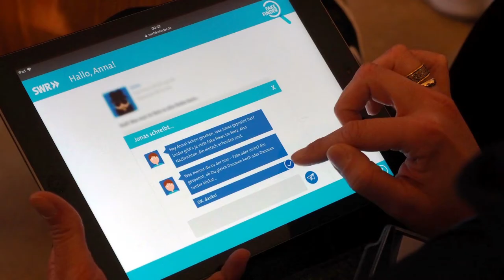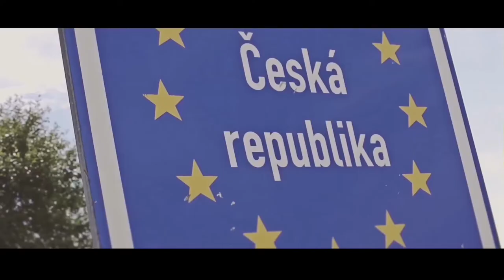Impressionen T1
Eindrücke aus den Workshops des Jugendmedienzentrums T1. In Fotos und Filmausschnitten.